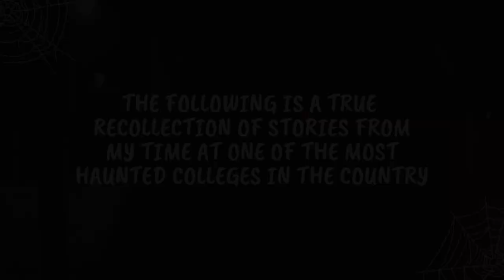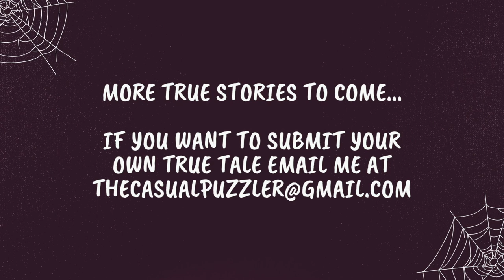True Tales from One of the Most Haunted Colleges // Puzzle Scarytime (I Mean Storytime)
Puzzle Mentioned
New York Puzzle Co: All Hallows Eve

Still a work in progress, and are going to add puzzles I have done in the past. No worries, if you don't feel comfortable using my lists. :)

30777 Rancho California Rd
Box 892834